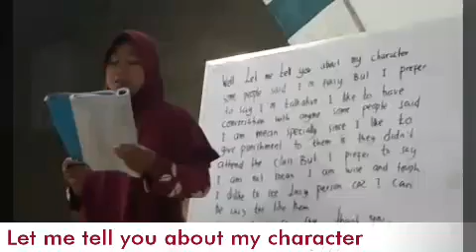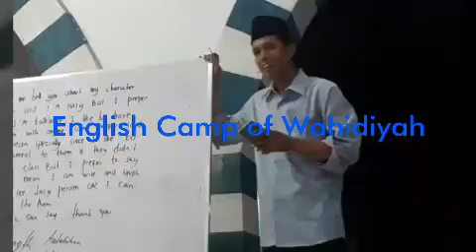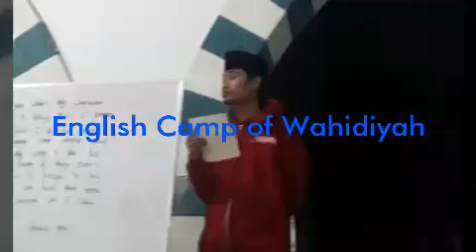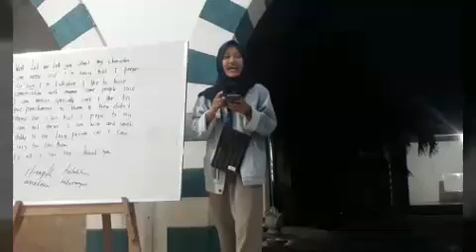English Camp of Wahidiyah: Let me tell you about my Character